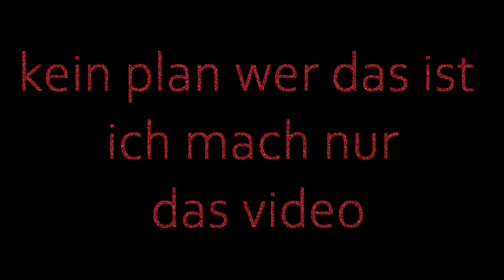LRT 2020 | Zachary vs. Bryckwall | 4tel-Finale (01/04) HR | (prod. by: Profetesa Beats)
LRT 2020 Zachary vs. Bryckwall 4tel-Finale (01/04) HR

"ey"
Eyo Leon, als ich meinte gib mir die beiden Verlierer
Meint ich eigentlich tyler und recer

wie wollt ihr zachary besiegen?
hiernach muss man euch reanimieren, wie final fantasy 7
ey ich bin jetzt zurück,
und hiernach seid ihr bitches für mich pickel, weil ihr euch aus meinem sichtfeld verdrückt

will mich mit euch nicht mehr befassen, die recherche hat verstört
wie neue windowsmodelle, ich kann den sound nicht mehr hörn
(alda echt nich) für manche lappen langt wohl euer rapskill,
doch für mich ist das wies letzte vbt, ich find das wenig / das-w nicht

therapie wird krass teuer, sehe schwarz für euch penner,
nachm battle braucht ihr keybardwarrior, n´screensaver
brymm is wayne, aber durch den fag wirkt gray wie´n interessanter rapper
nenn mich bryck walter white, denn nur durch mich does grey matter

bei so viel pussygegnern, denkt man echt zach wär ein fraunschläger
is das battle jetzt inception, oder was wolln diese traumtänzer
Lookin Grimm brymm
Und graydex mayday
Ihr macht kein Ficken beim spitten
 ihr macht laidback safesex

nennt leute standard, würd ja sagen werft im glashaus nicht mit steinen,
doch ihr beide sitzt im steinhaus und ihr ritzt euch mit den scheiben
für flow muss man euch anzeigen, gibts da kein mindestgehalt?
routine kommt mit der zeit, plädiert auf unwissenheit

bald sind die nutten vereinsamt und jucken dann kein schwein
raumfahrt, die affen bleiben lebenslang allein (ey ey)
wenn ihr rappt geht es zach einfach mies,
um die lappen passend zu beschreiben gibt es nicht genug lil peep type beats

man hört bei euch ist lance in und partner,
wär dope wärt ihr authentischer als lenzen und partner
wann sah das face von brymm eigentlich das letzte mal licht?
der fühlt sich safe wie bushido nur weil der wow spielt

je nach lyrik und beat, ändert sich die gesamte attiütde
ham sich nicht gewaschen die nehmen nur ein wechselbad der gefühle
scheu vor leuten, also recorden mit dem einzigen freund
und wenn die toys die schulbank drücken, dann umarmen die n´stück holz

bei leons losen ist mir als ob lose loser mich verfolgen
bryck und ich wie rick und morty ein genie mit nem idioten,
man ist doch schon angesehen, hat man den mal angesehen
war schon in quarantäne da war corona nicht mal dagewesen

 leon, Was sind das für entstellte gestalten
Das Bild was menschen von den haben druckt man heut auf Tabakwaren
 bei meim sound bekommt man bock brymm auf die fresse zu haun,
eyau genau die gleiche lust entsteht bei brymms sound auch

nicht ein mc der hier skilltechnisch gleichzieht
wordplay in lines heißt gleich spiel satz und sieg und ey
schau
mal bro ich hab den powerflow beim rappen,
digger nicht ma zahnspangen gehen so krass in die fresse

next, der beste flow des turniers, fact
get rekt ayay
jede runde hier recherche, junge nehmen hier nur nonames teil
vor dem battle wusst ich nicht  mal dass ihr zwei personen seid
realtalk
ich schreib die scheiße nebenbei,
während ich mit leichtigkeit bladesa in der rba zerteil

ihr klingt so als würdet ihr gern rappen wie ich
und ich so als wär ich froh, dass ich nicht rappe wie ihr

boom, go back to your room b-boom
ich muss nicht schrein für mein guten ruf
move, get out the way,
das is z zu dem ay man ihr wisst doch wies geht ey
bumm
ich bin viel zu gut man, bruder, guck mal
zach zer-tretet die loser, so als-wären sie goombas
schwul, ihr könnt nicht mal boom bap gut man,
ich bin superduper, ihr seid schwul und schwuler
(bumm bapp alda)
"ich tat es von anfang an für die ey´s"